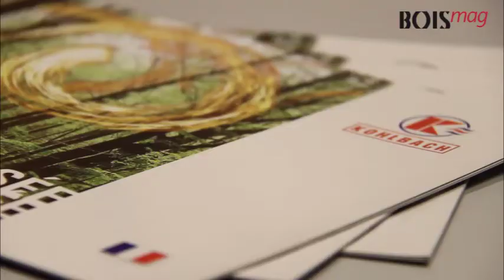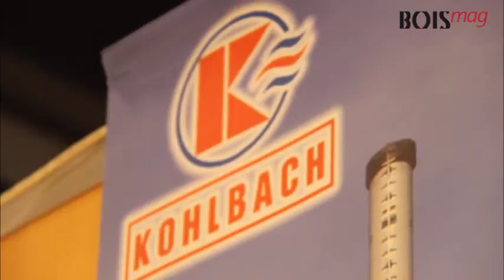KOHLBACH présente la cogénération biomasse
Marc Houin, président de KBF Bionénergie nous présente les installations de chaudières à cogénération biomasse !